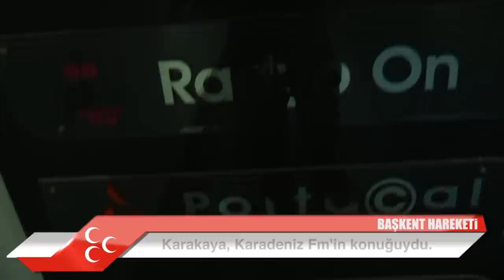07 /02/2014 Radyo Karadeniz ve Bağlum Mahalle Toplantısı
MHP Ankara Büyükşehir Belediye Başkan Adayı Prof. Dr. Mevlüt Karakaya, Karadeniz Fm'in konuğuydu.
Karadeniz Fm de Ankara projelerine değinen Karakaya, tarihi ulus projesini anlatarak; "Biz Ankara sevdalısıyız, bizim sevdamız Ankara. O yüzdendir ki Ankarayı yeniden inşa etmek için yola çıktık. Bu kutlu yolculukta Ankara halkının duasını ve desteğini bekliyoruz" dedi.
Karakaya, Karadeniz Fm deki programından sonra Bağlumda düzenlenen mahalle toplantısına katıldı. Aziz şehitlerimizin ruhları için bir dakikalık saygı duruşu ve istiklal marşı ile başlayan toplantıda görülmeye değer enstanteneler yer aldı.
Karakaya, konuşmasında "Allah nasip etti MHP Ankara Büyükşehir Belediye Başkan Adayı oldum. 130 günü aşkın süredir sahalardayım. Milliyetçi Hareket Partisi olarak bize inanan insanlar var dedik ve erken yola çıktık" dedi.
  Ankara'yı Ankara yapacağına değinen Karakaya "bana soruyorlar hocam yardımlar ne olacak? ben diyorum ki yardımları iki katına çıkaracağım. Ankara çok zengin bundan sonra Ankara'nın zenginliğinden Ankara da yaşayanlar faydalanacak çünkü ben ranta dayalı iş yapmam ben halka hizmet ederim" dedi.
Toplantı büyük coşku ve "Ankara'ya Karakaya" sloganlarıyla son buldu.